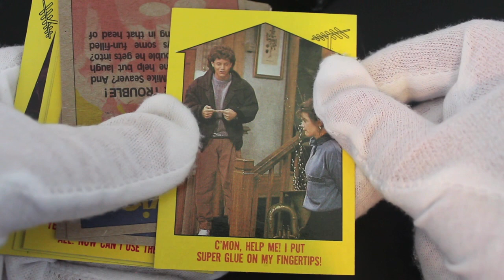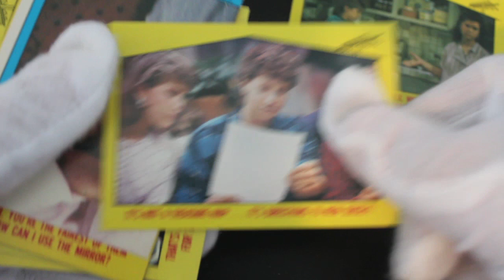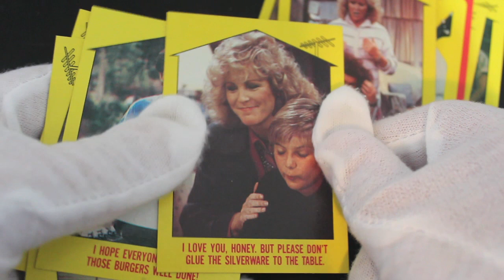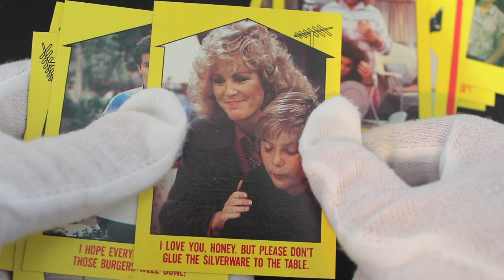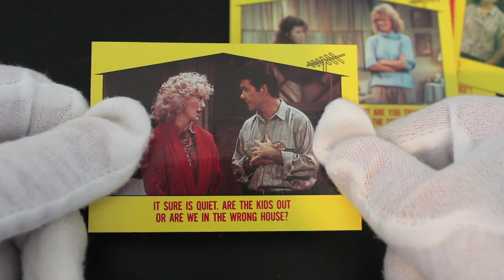Trading Card Tony #104 - Growing Pains - Pack Opening!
The show where Trading Card Tony opens trading card packs and offers trading card tips on how to handle your trading cards!